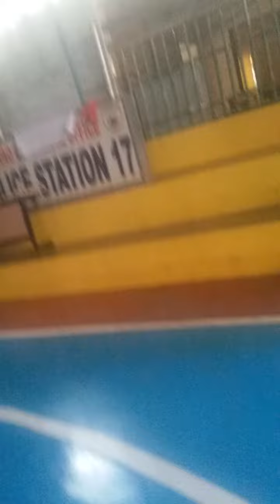Toril davao 7 20 2023